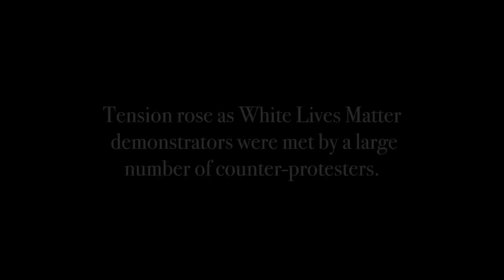White Lives Matter Protest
White Lives Matter supporters rallied at the Texas Capitol to protest against the United States hate crime laws. Tension rose as they were met with counter-protesters.